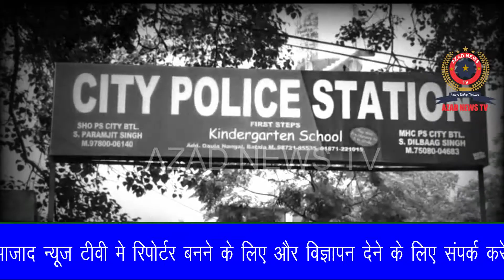ਬਟਾਲਾ ਚ ਪੁਰਾਣੇ ਮਕਾਨ ਦੀ ਕੰਧ ਢਹਿਣ ਨਾਲ ਮਲਬੇ ਹੇਠ ਆਏ ਮਜ਼ਦੂਰ ਦੀ ਹੋਈ ਮੌਤ||AZAD NEWS TV||6280143599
REPORTER:-LUCKY(GURDASPUR)